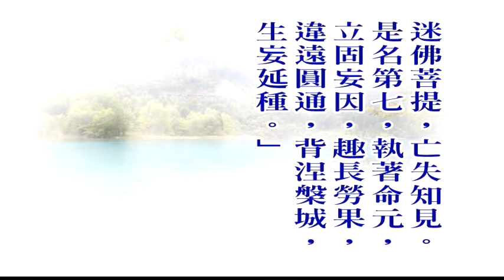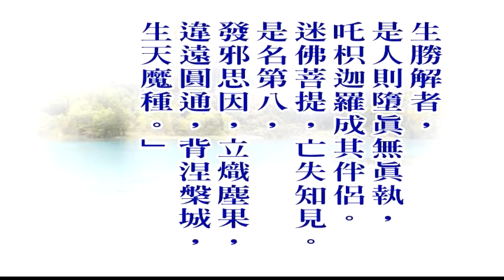大佛頂首楞嚴經第一套-義貫目次解說 10-3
文殊講堂
慧律法師-慧律法師佛學講座
大佛頂首楞嚴經第一套-義貫目次解說